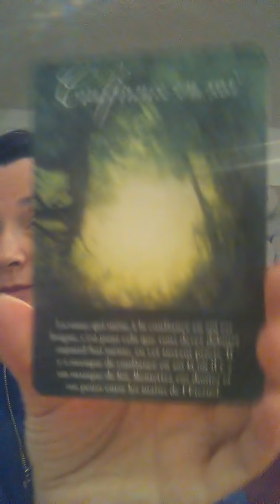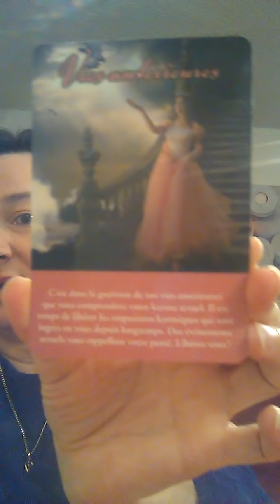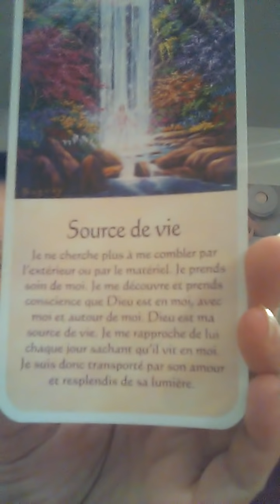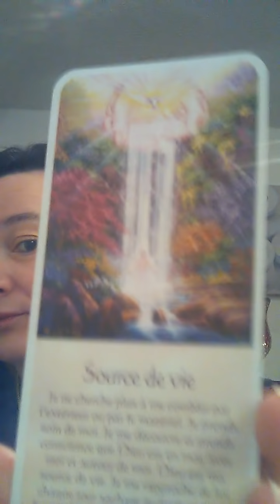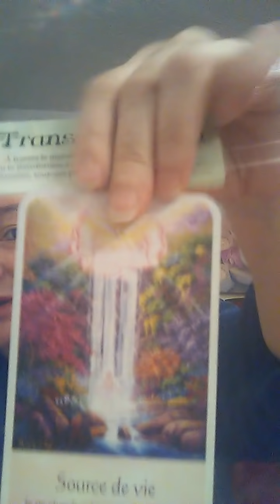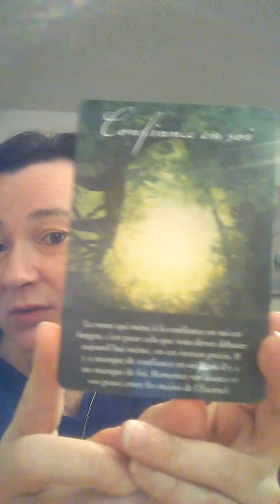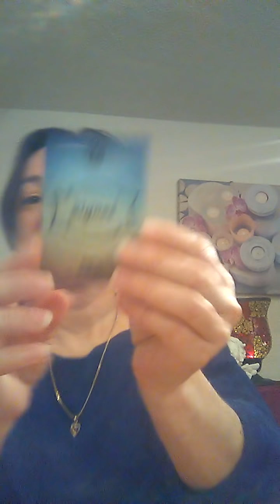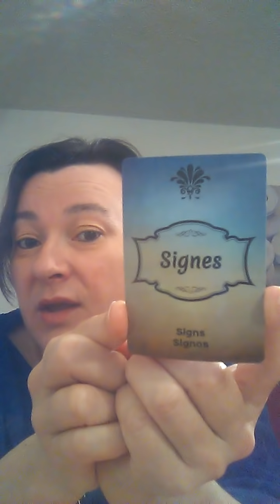Message des Anges, Confiance en Soi ! 20 Mars 2019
Message du 20 mars 2019
Bonne journée !

Pour une guidance personnalisée contact par mail
Pour soutenir ma chaîne ( don libre ) ou pour une guidance lien paypal